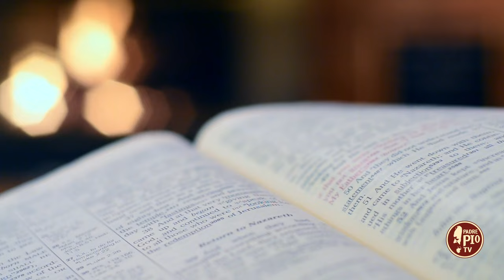Maria e Teresa di Liseieux (Dritto al Cuore 2 Maggio 2024)